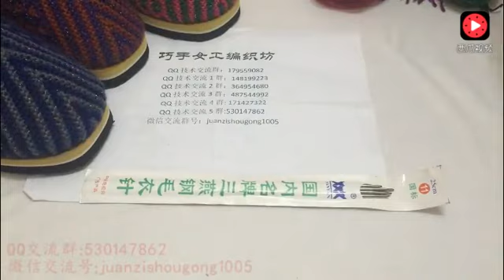hand made 第十七集 巧手女工編織坊雙色人字形太陽花教學視頻中粗線雙股編